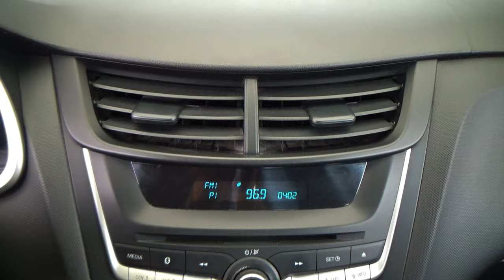Chevrolet / Aveo / 2019 - 26859